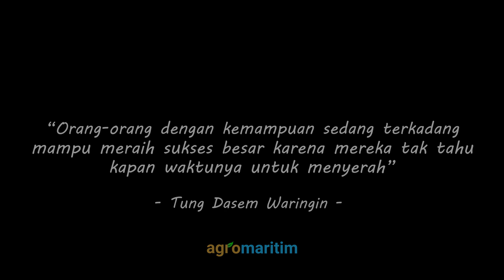Pondok Sutra Tasikmalaya; Berdayakan Masyarakat Desa, Dipakai Desainer Ternama ‼️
Kelompok usaha tenun sutera alam Mardian Putera, di Kampung Karanganyar, Desa Cipondok, Kecamatan Sukaresik, Kabupaten Tasikmalaya, Jawa Barat merupakan kelompok masyarakat yang secara konsisten jatuh bangun menjalankan usaha budidaya ulat sutra yang menghasilkan kain tenun berkualitas hingga banyak dipakai produknya oleh para desainer ternama di Indonesia bahkan dunia untuk dijadikan baju selendang, hingga pakaian setelan kebaya batik, serta berbagai motif pakaian lainnya.

Jenis kain tenun sutra yang diproduksi ada 4 jenis diantaranya, jenis sulam, bulu, organdi , serta jenis bulu bata.

Selama pandemi, pemasaran kain sutra tradisional yang diproduksi dengan alat tenun sangat sederhana yang dirintis sejak tahun 1997 itu mengalami masa sulit. Namun demikian, saat ini geliat usaha tenun sutra tersebut mulai kembali bangkit.